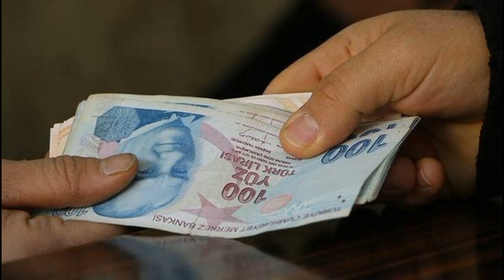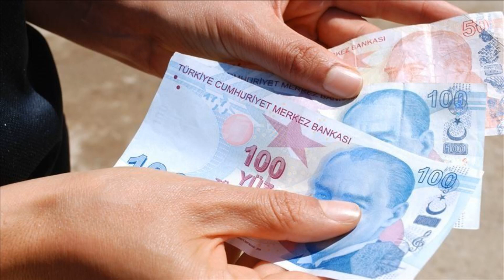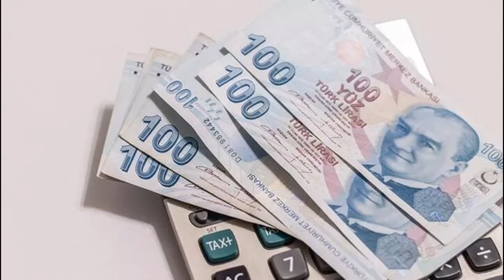4A, 4B, 4C, SSK, BAĞKUR EMEKLİ TEMMUZ ZAMLI MAAŞLARI ERKEN ÖDENİYOR